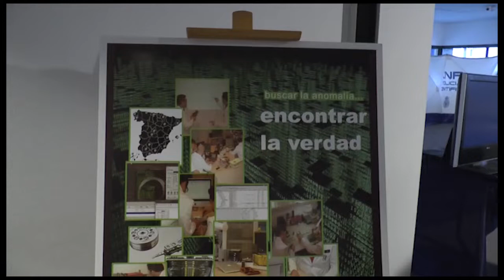La Comisaría General de Policía Científica celebra su 25 aniversario en el ADDA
La Policía Nacional celebra en Alicante el veinticinco aniversario de la creación de la Comisaría General de Policía Científica, veinticinco años de liderazgo en la ciencia forense.
Antiguos maletines que los especialistas empleaban para recabar huellas en la escena de un delito, armas de fuego, cámaras de fotografía de diferentes épocas, lámparas de luz forense, programas de detección de huellas para analizarlas en la bases de datos o para hacer retratos robot de delincuentes son sólo algunos de los objetos incluidos en esta exposición que puede ser visitada por el público en el ADDA hasta el viernes.
Entre los actos por el veinticinco aniversario de la creación de la Comisaría General de Policía Científica esta mañana se ha celebrado una jornada de ponencias para dar a conocer al público el trabajo y los avances de este sector.

Pedro Luis Mélida, Comisario General de la Policía Científica
Marisol Conde, Inspectora Jefa de la Brigada Provincial de la Policía Científica de Alicante
Informa: Isabel Montaño